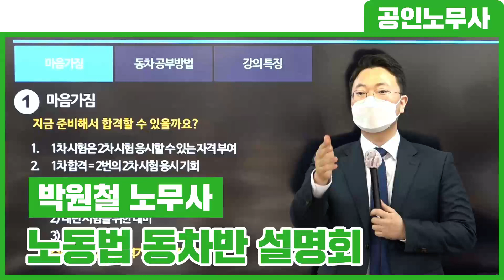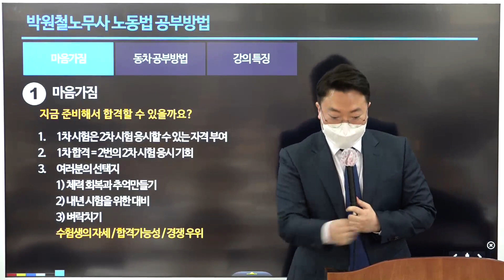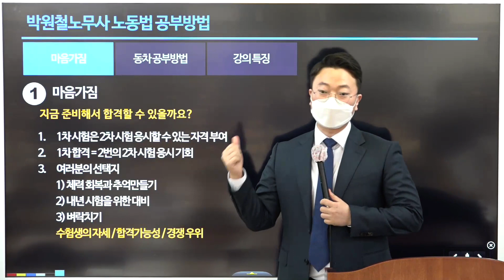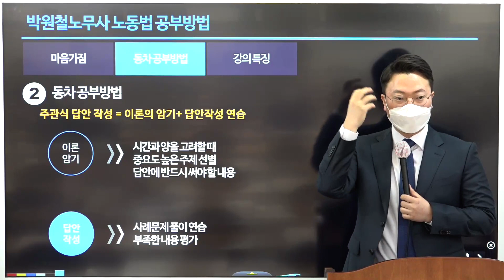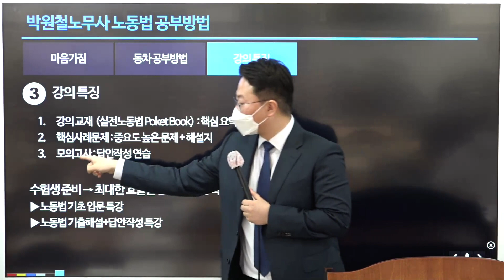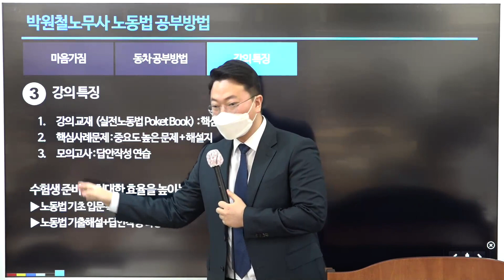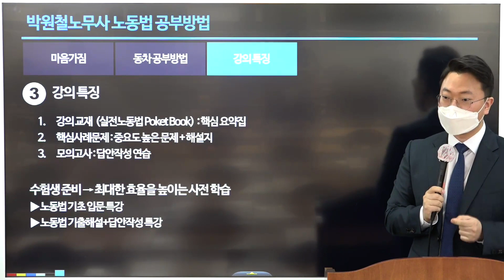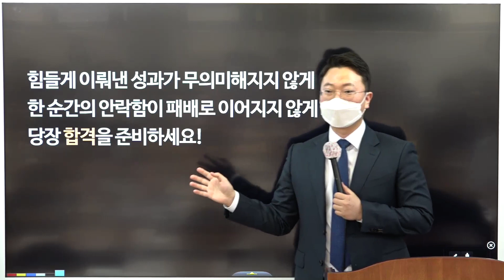[프라임법학원]2021 박원철 노무사: 노동법 동차반 합격설명회